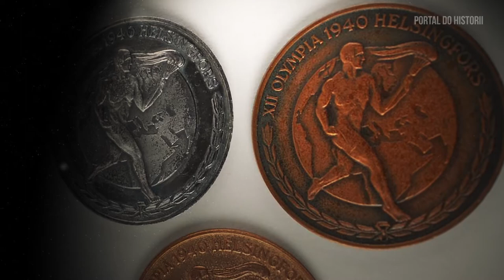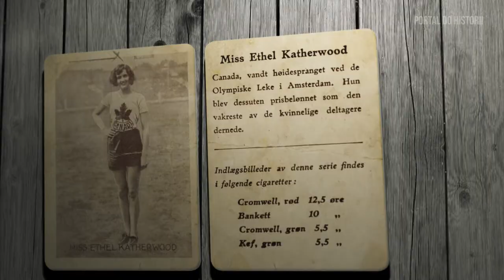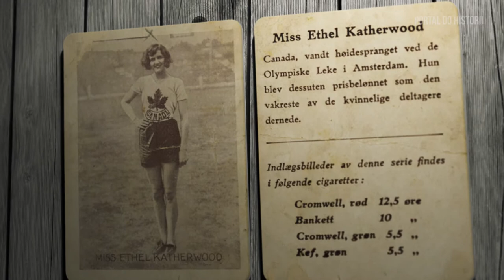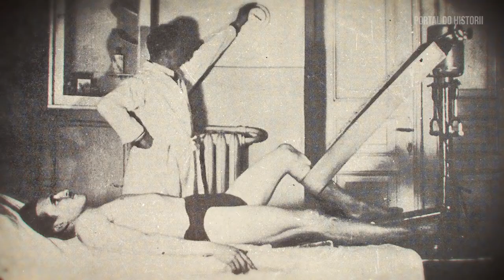Polacy na igrzyskach olimpijskich część 2 - okres międzywojenny.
Jeśli film się spodobał, nie zapomnij o subskrypcji i łapce w górę! Koniecznie zostaw komentarz pod filmem :). Pozdrawiamy.

Zapraszamy na drugi film o polskich sportowcach. Opowiemy w nim między innymi o słynnym zdjęciu z Adolfem Hitlerem oraz autobusach pełnych złota. Wspomnimy kariery tragicznie przerwane  przez II Wojnę Światową. W tym odcinku przedstawimy sylwetki pięciu wybitnych sportowców: Marię Kwaśniewską, Halinę Konopacką, Stanisławę Walasiewicz, Jadwigę Wajs oraz Janusza Kusocińskiego.